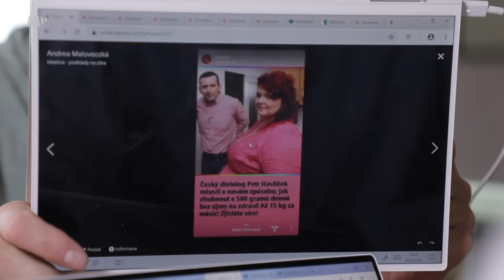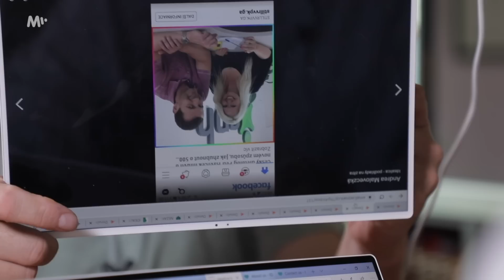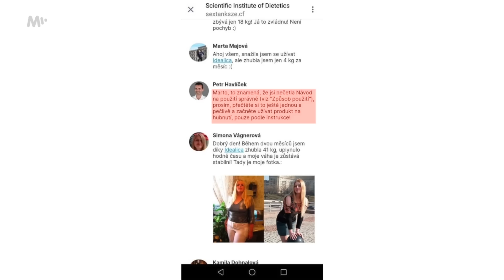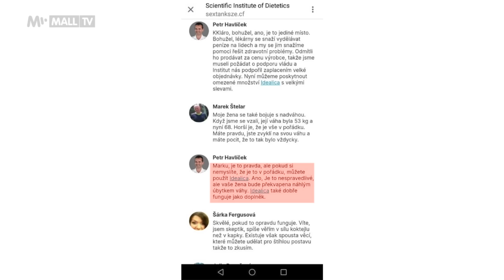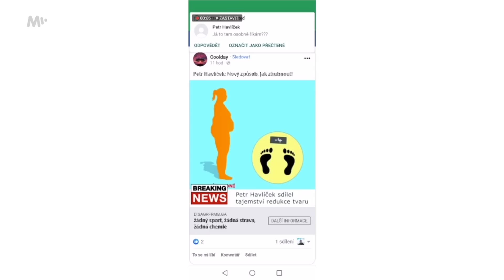Šokující odhalení tajného byznysu Petra Havlíčka!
Výživový specialista Petr Havlíček mění své praktické zkušenosti a vědomosti v pomoc s hubnutím a doporučuje firmu Idealia. To se píše na stránkách hubnoucího produktu Idealica, aniž by on sám o tom věděl. Petrovými fotkami se to tu jen hemží, případně Petr se zákazníky dokonce chatuje.